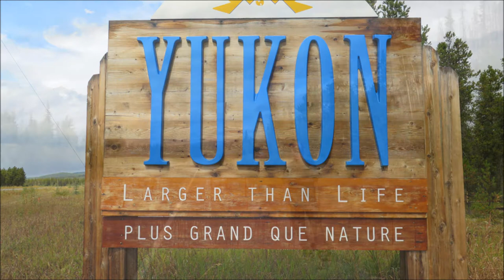Bernt Solvoll Yukon, Larger Than Life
Yukon, Larger Than Life!